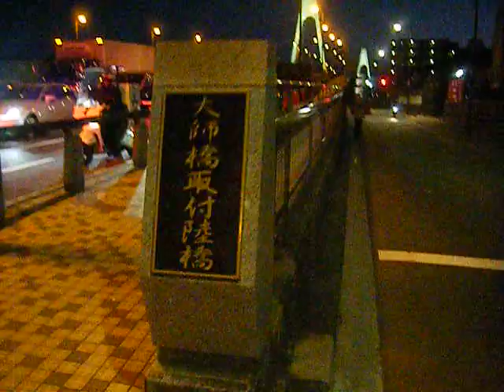大師橋20190102ライトアップ640x480 DSCF2052